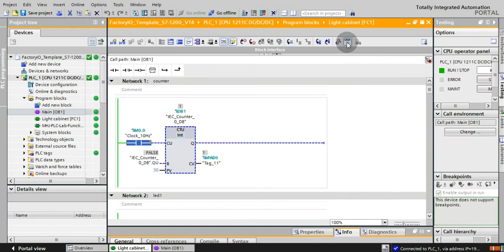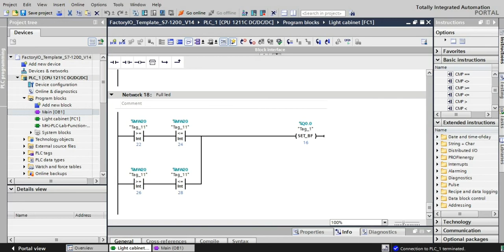Wzory ze świecących lampek - Tia portal + I/O factory